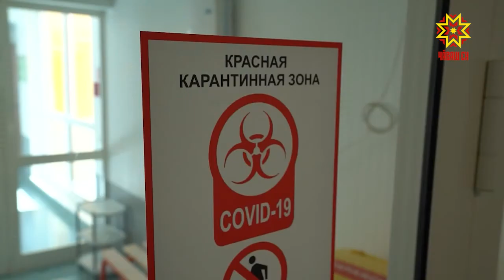Оперативные данные по заболеванию Ковид-19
Количество заболевших коронавирусом в Чувашии  составляет 3061 человек.  Второй день подряд Ковид-19 выявляют у 88 жителей республики. Общее число выздоровевших - 1319 человек, смертей - 14.